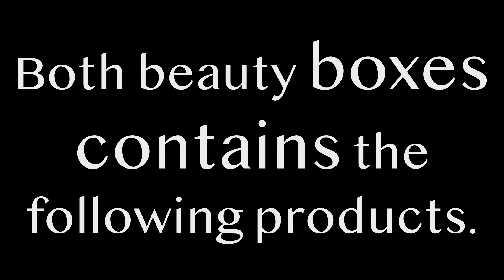NEXT BEAUTY ~ MINI MAKEOVER BRONZER & BLUSHER EDITS JULY 2024~. FULL-SPOILERS.